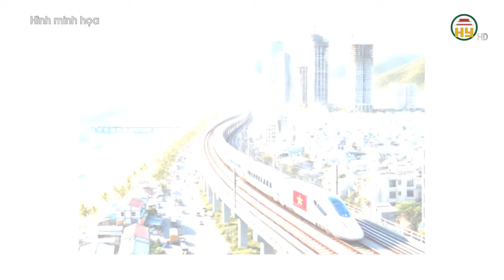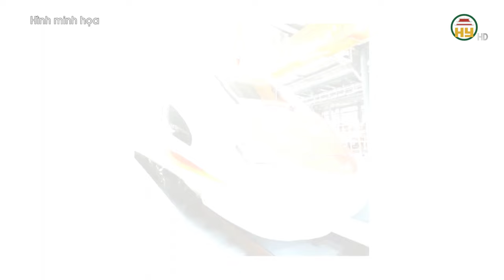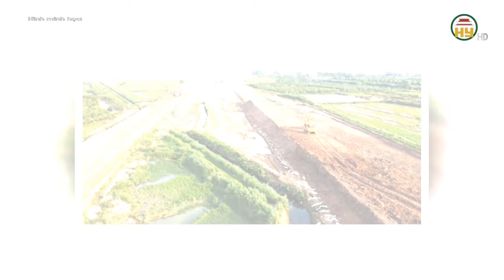Tiền đấu giá đất quanh ga đường sắt Bắc - Nam ước tính lên tới 17 tỉ USD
Hưng Yên TV | Tiền đấu giá đất quanh ga đường sắt Bắc - Nam ước tính lên tới 17 tỉ USD

Xin mời xem thêm:
Tiktok: Truyền hình Hưng Yên
Facebook: Đài Phát thanh và Truyền hình Hưng Yên
Zalo: Đài PTTH Hưng Yên